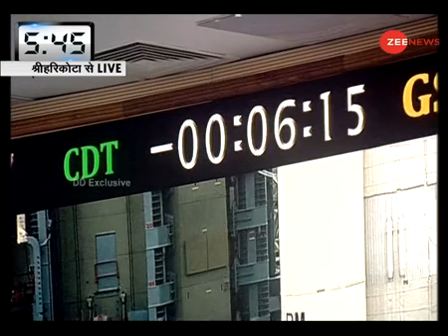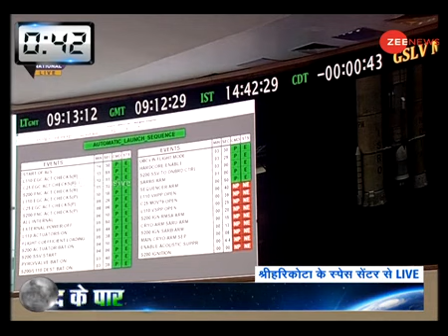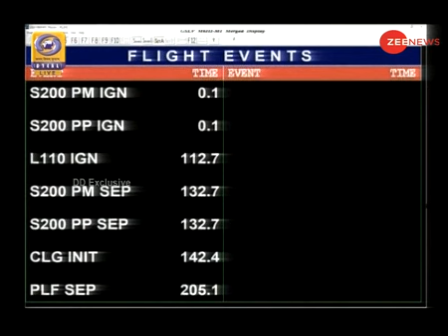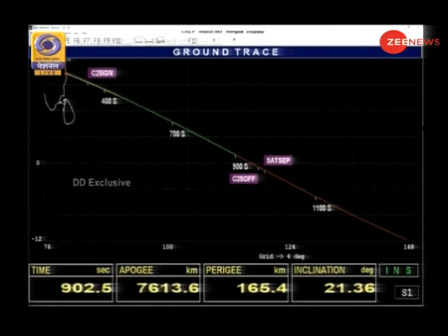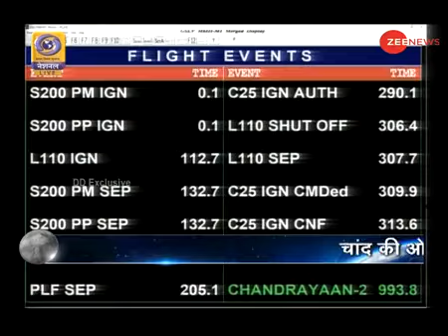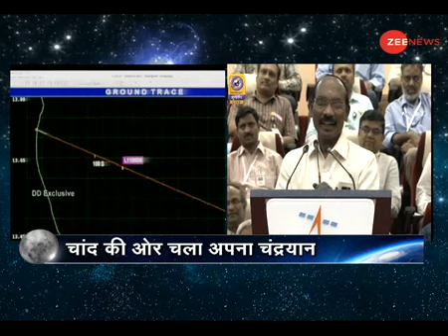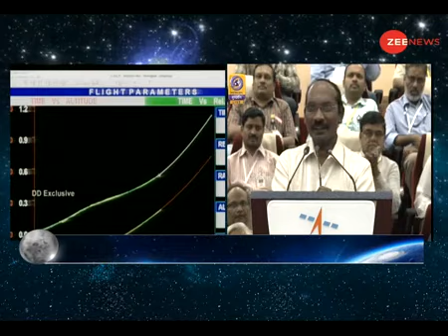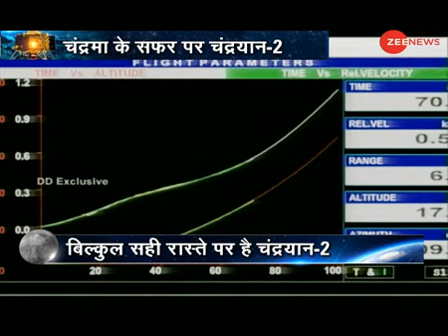ÍNDIA LANÇA PROGRAMA PARA A LUA -22/07/2019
Após 50 anos de os Norte-americanos terem pisado na Lua, os indianos, com troca de tecnologia, iniciam ambicioso projeto que irá atuar junto à colonização de Marte, mantendo uma base lunar permanente. Na vanguarda do mundo, a Índia está muito acima do que podemos imaginar em nossa terra de idiotas úteis.

É longa a tradição de Bharata na exploração espacial. Os textos védicos são ricos em informações sobre viagens interplanetárias, bem como construções de naves espaciais. A cosmologia védica, e a visão da criação, expansão e contração do universo, há muito já dizia o que os cientistas atuais agora defendem.